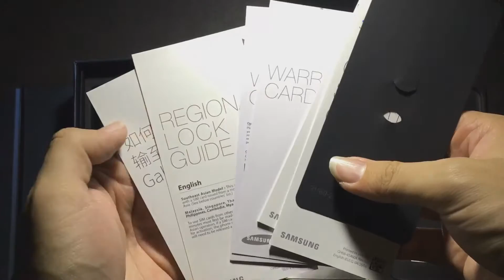Samsung Galaxy S7 Edge Quick Unboxing (Silver Titanium)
A very quick unboxing of the Samsung Galaxy S7 Edge in Silver Titanium. Phone has been applied with Clear-Coat full body protection. Give me your feedback and devices you would like me to Unbox and Review in the comments below! Cheers!